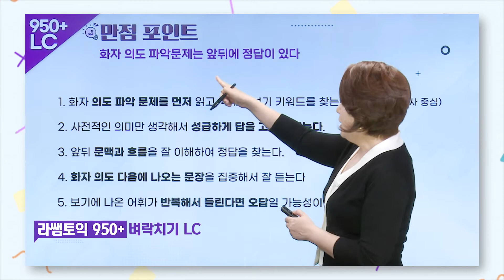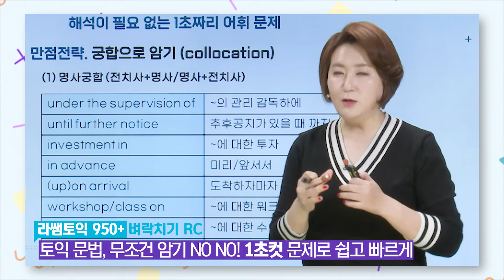[파고다인강] ✨라쌤토익 950+ 벼락치기 단기완성 LC+RC (오리엔테이션) ✨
📢 토익 고득점 전문 강사, 라수진 선생님이 '라쌤토익 950+ 벼락치기' 강의로 돌아왔다!! 📢

✅들리지 않아도 술술 풀리는 LC
✅해석이 필요 없는 RC 1초 컷 문제 풀이
✅라쌤만 아는 토익 LC ⇄ RC 호환 템플릿

'미친 적중률' 라쌤이 만들어내는 놀라운 변화. 만점 도전자를 위한 토익 고득점 강의.
토익 만점!? 라쌤과 함께 이.번.에 끝내세요! 💜